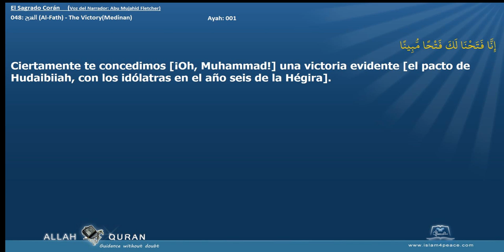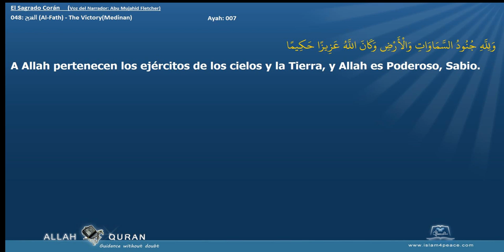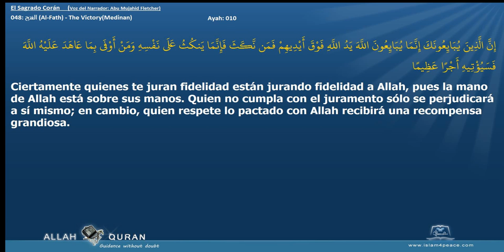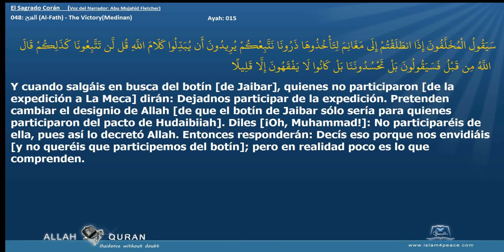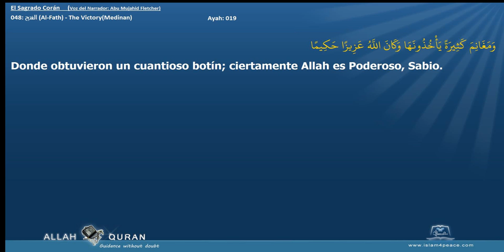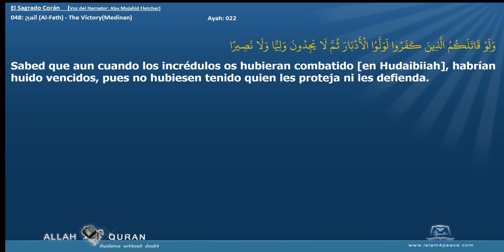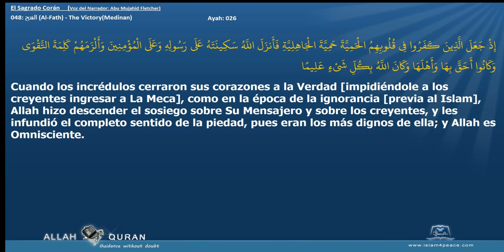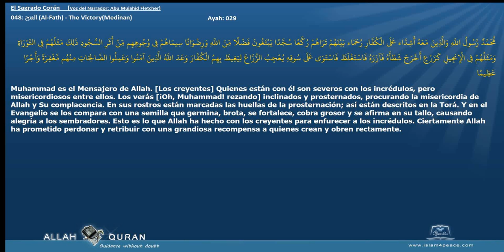El Sagrado Corán 048 الفتح Al Fath The VictoryMedinan